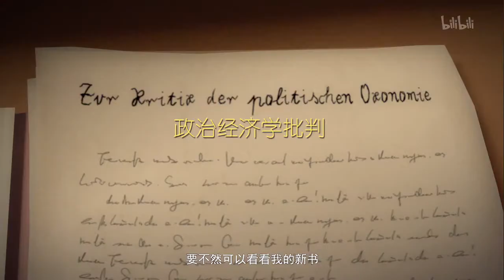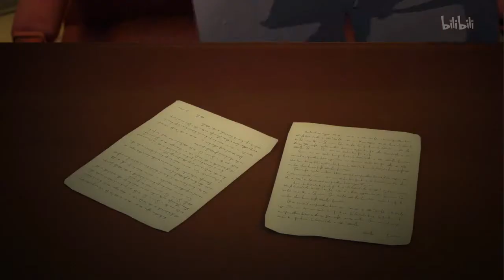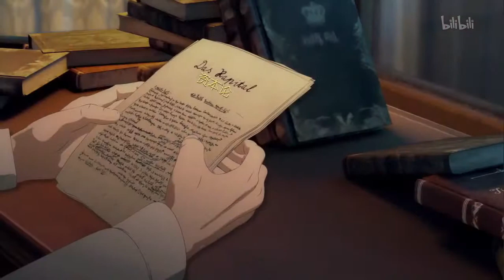Вождь (5 серия) Ling Feng Zhe Amazing Dubbing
Анимационный фильм про Карла Маркса